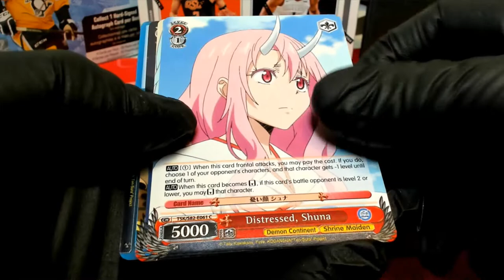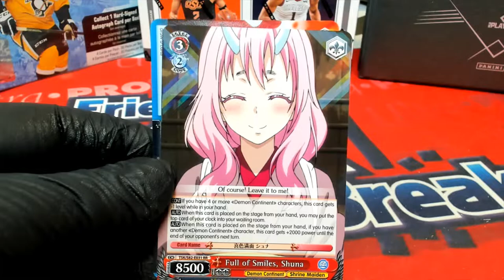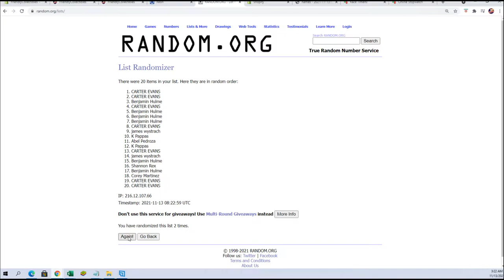Weiss Schwarz That Time I Got Reincarnated as a Slime vol 2 Booster Box ID SLIME2VOL102